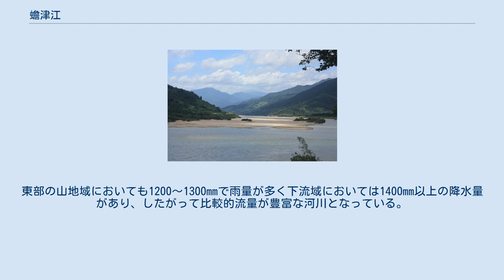蟾津江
蟾津江（ソムジンガン、섬진강）は、韓国政府統治下の河川。
全羅北道の鎮安高原の八公山（標高1151m）から発源し、任実盆地と淳昌盆地を経て、南原盆地を流れる蓼川と合流し、谷城盆地を過ぎてから南嶺山地から北流する宝城江とさらに合流し、求礼盆地を流れて、慶尚南道と全羅南道の境界を南下して光陽湾に流入している。
流路延長は約212km、流域面積は4897km2に及び、南海に注ぐ河川としては洛東江に次ぐ規模である。
 蟾津江流域は、対馬海流と済州海流、それに南西から移動してくる低気圧の風上にあたり、全国でもっとも降水量の多い地域である。
上流域の鎮安高原でも1225mmの降水量を示すが、これは南西方向から移動してくる低気圧が山地の影響を受ける地形性降雨によるものである。
東部の山地域においても1200～1300mmで雨量が多く下流域においては1400mm以上の降水量があり、したがって比較的流量が豊富な河川となっている。
 蟾津江は麗水半島と南海島によって囲まれた光陽湾に流入するため、堆積物は沿岸流に流されることなく湾内に広く堆積している。
堆積物は河口の前に並ぶ太仁島、金湖島などの間を通り、湾の中央にある|猫島まで広大な干潟地を形成している。